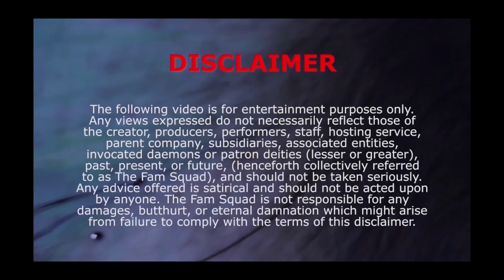Spa Massage😱 Vs Local Massage 🤯| Crazy KYE | yah kya hua mere sath Nagaland spa mein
local body massage | Professional Spa full body massage | mix boy | half Indian half Nagalandies | Professional Vs Local Massage | Nagaland| Dimapur | India | explore spa and local massage.

Do not try stunts, copy or recreate  the activities shown in this video at home or anywhere else!!